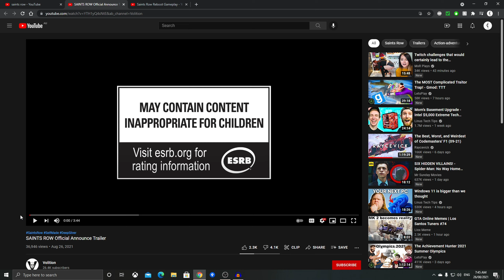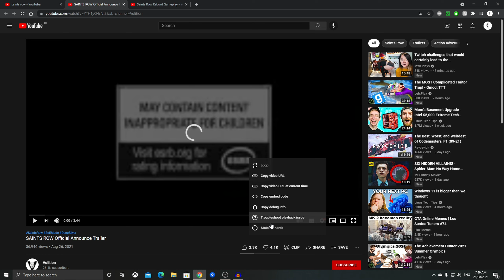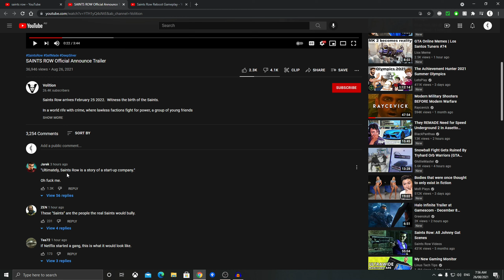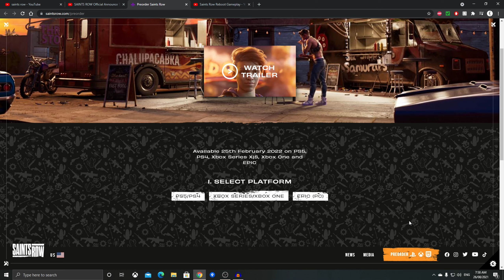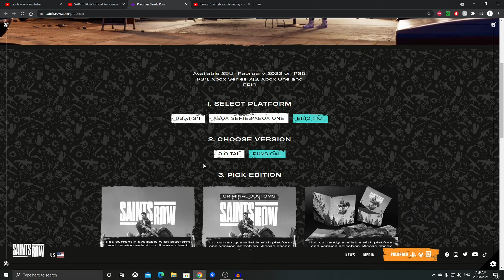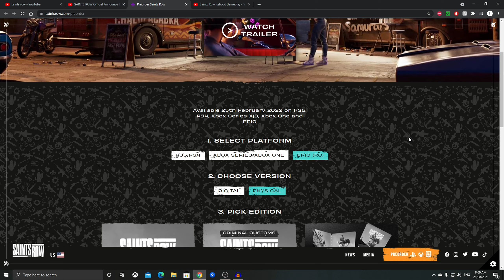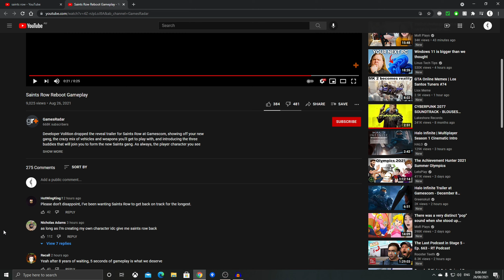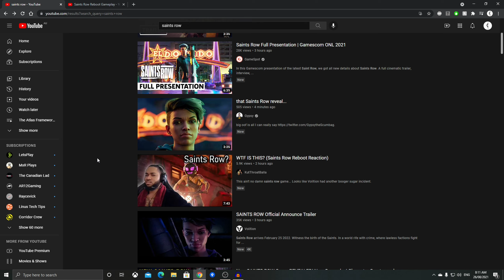Saints Row Reboot Trailer Reaction and Gameplay Analysis in 0.25x Speed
The saints row reboot announcement trailer just dropped, so I'm going to react to it, and do a bit of an analysis on the trailer and the 25 seconds gameplay.

Chapters:
0:00 Intro
0:08 Trailer Reaction
11:06 Looking at some comments
12:50 Checking out Pre-order stuff
15:54 Analysing the Gameplay footage in 0.25x Speed
23:38 How I feel about this trailer